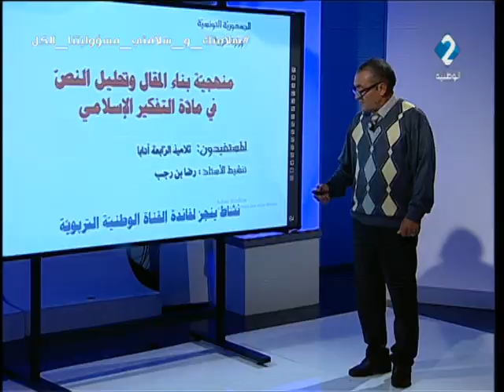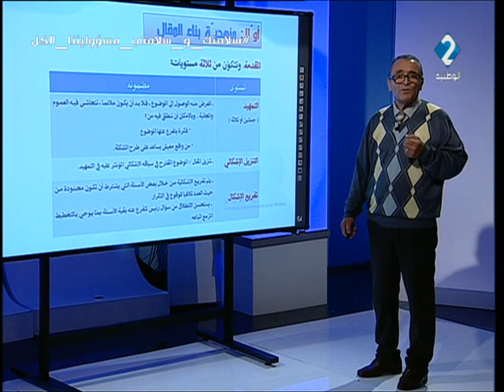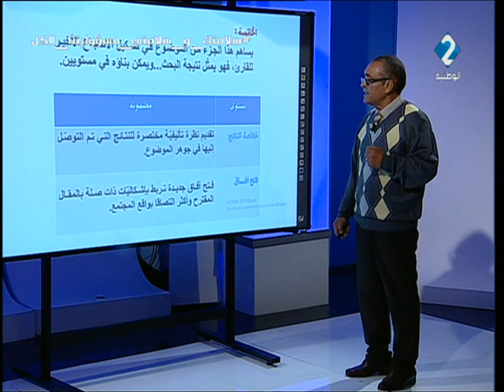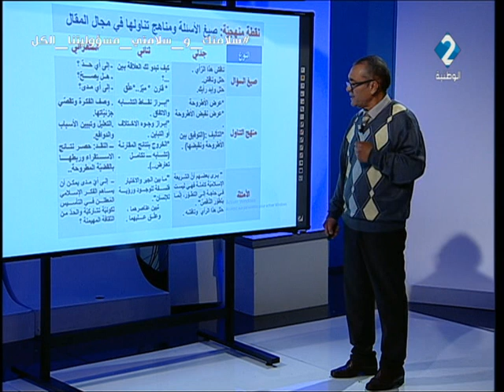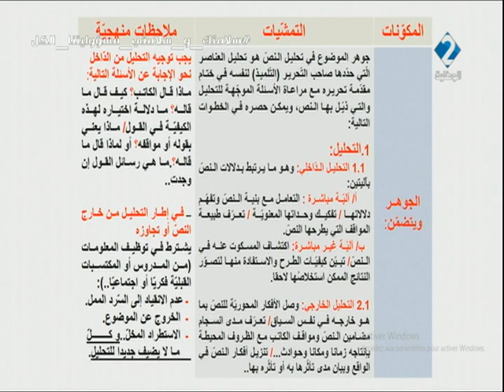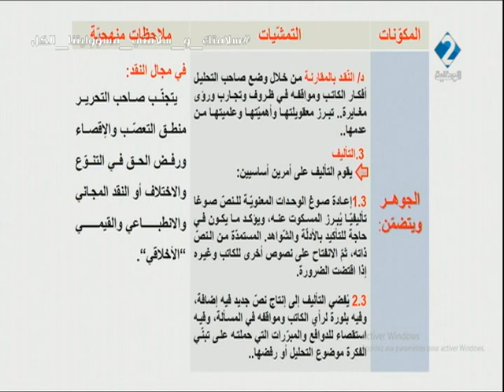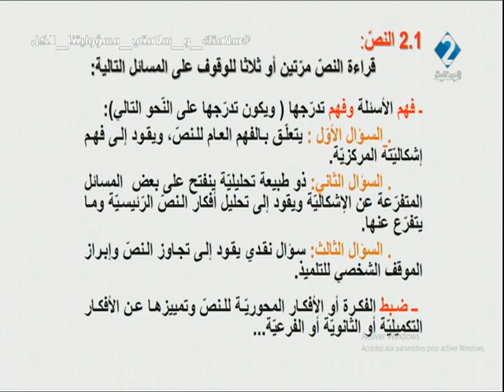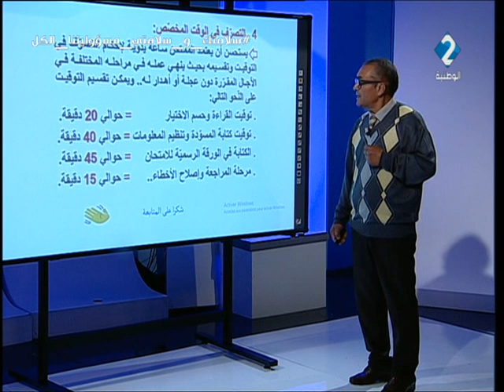حصة مراجعة في مادة التفكير الإسلامي لتلاميذ البكالوريا شعبة الاداب | الحصة السادسة